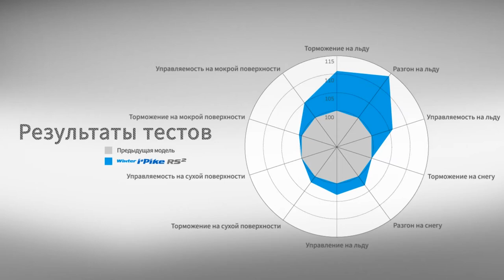Hankook Winter i*Pike RS2: Выдающиеся характеристики на снегу и льду для суровой зимы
Выдающиеся характеристики на снегу и льду для суровой зимы
Hankook Winter i*pike RS2 специально разработана для суровых зимних условий. Благодаря новому дизайну протектора с увеличенным количеством шипов, а также новой резиновой смеси, шина демонстрирует отменные характеристики на любых зимних покрытиях.